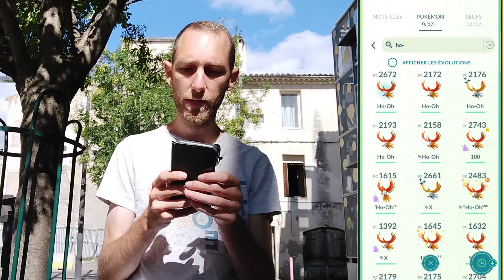✨HO-OH SHINY DE RETOUR DANS LES RAIDS - SESSION DE RAIDS À LYON - Pokémon GO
Ho-Oh revient dans les raids, et on en profite pour combattre une nouvelle fois ce légendaire à Lyon ! Direction le Parc de la Tête d'Or ! Voir la VOD

INFORMATIONS POKÉMON GO:
ACTUALITÉS POKÉMON GO:
👉 Toutes les actualités Pokémon GO: